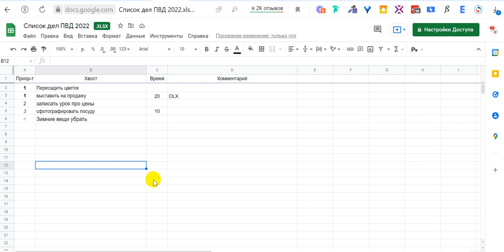Избавляемся от хвостов и незавершенных дел